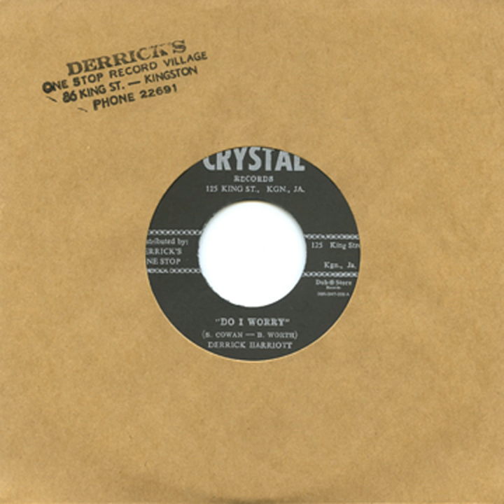Shuntin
Shuntin · Bobby Ellis · The Crystalites

Do I Worry / Shuntin

Main Artist: Bobby Ellis
Main Artist: The Crystalites
Composer: Ellis Bobby
Composer: Harriott Derrick
Music Publisher: Copyright Control